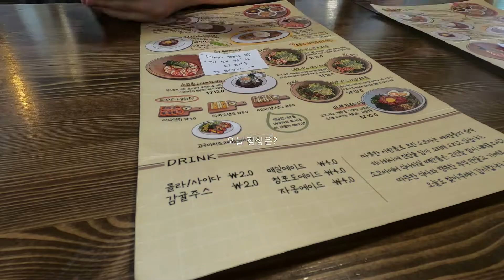[lunch time] 소코아(sokoa) 전메뉴 시식하기 카레, 냉우동, 돈가스, 샐러드, 샌드위치